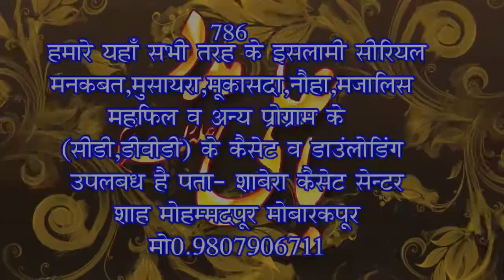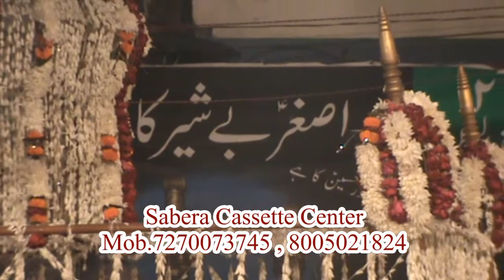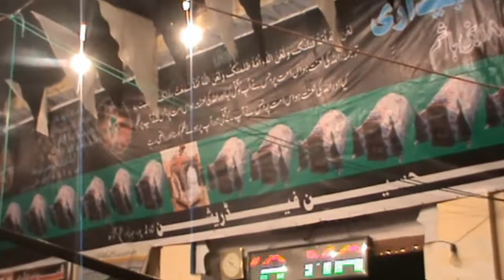Jo Khush Hoto Se Asghar (a.s) Zuban Phirayenge !! Ansar-E-Husaini Rg. !! 12 Safar 2014-15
Bayad-E-Shashmah-E-Ali Asghar (a.s)
12 Safar Tarhi Shabb-E-Dari
2014-15
Purabagh, Mubarakpur,
Azamgarh, (U.P) India.

Anjuman-
Ansar-E-Husaini Rg.
Mubarakpur Azamgarh.

Lyrics-
Jo Khush Hoto Se Asghar (a.s) Zuban Phirayenge

Orgnized By-
Al-Husain Federation, Mubarakpur, Azamgarh, (U.P), India.

Web Manager & Editor-
Imam Haider

Cameraman-
Farzand Haider

Special Thanks-
Haider's Studio

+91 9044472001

Our Venue-
Shop No.2, Pura Dulhan Road,
Near Shia Jama Masjid,
Mubarakpur Azamgarh, (U.P), India.

Thanks  For Vitsing Hare
Labbaik Ya Husain (a.s)
Labbaik Ya Mehdi (a.s)